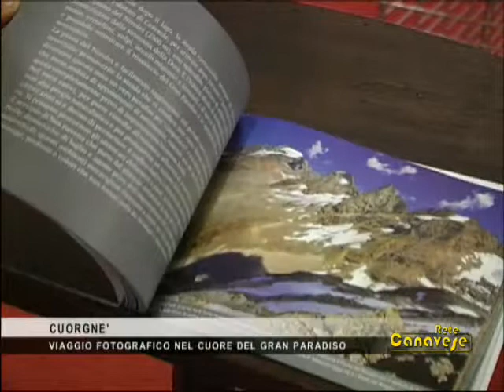Viaggio fotografico nel cuore del Parco Nazionale del Gran Paradiso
Presso il Teatro Comunale di Cuorgnè la mostra fotografica di Luca Fassio, che prende il titolo dal libro da lui recentamente pubblicato "Viaggio fotografico nel cuore del Parco Nazionale del Gran Paradiso".